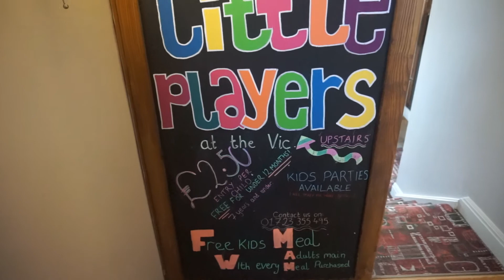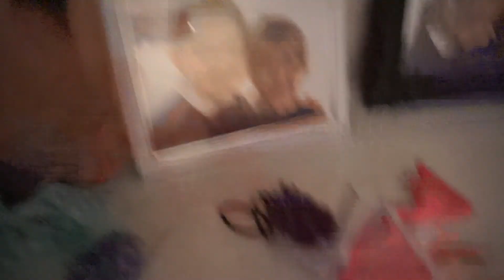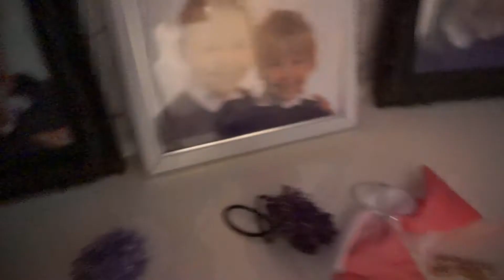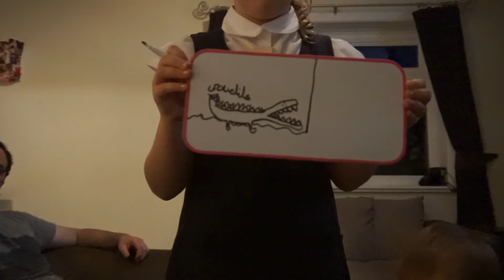🎊100 SUBSCRIBER GIVEAWAY! & LITTLE PLAYERS🎉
8th September 2017 Three of the children went to grandmas after school for tea so we decided to take Isaac out for a little while then went for something to eat! 🎉 Also if YOU want to be in a chance of winning something all you have to do is giveaway then a comment! 🎉
 Hope you all enjoy watching && Don't forget to hit that big T H U M B S up button 👍🏽 and don't forget to 💁🏻 S U B S C R I B E :)

S N A P C H A T
⇨  Thewestfamily6